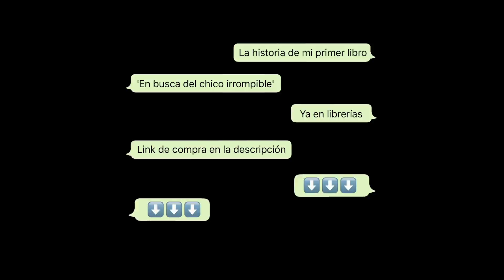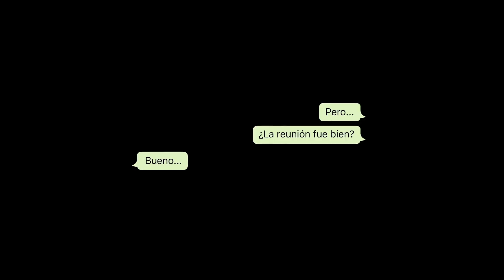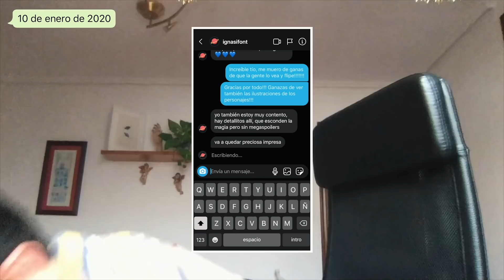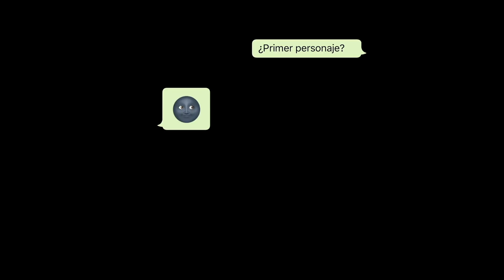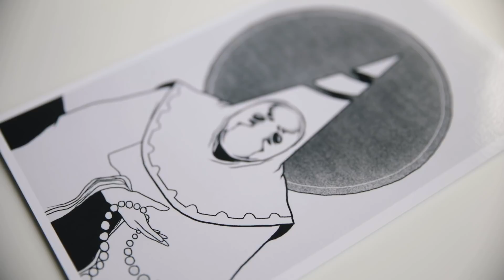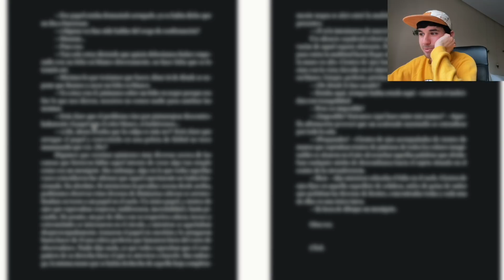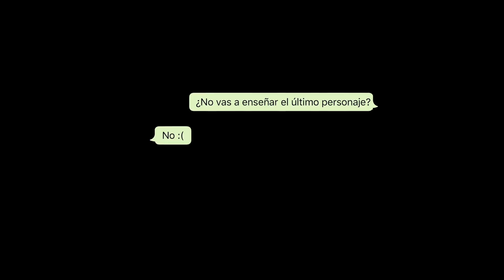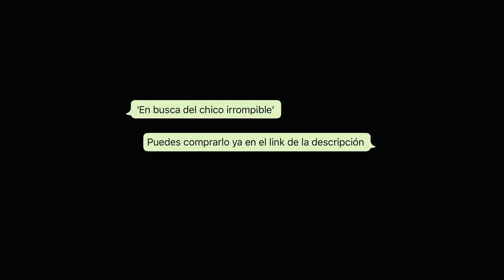¿CÓMO ES EL PROCESO DE HACER UN LIBRO?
Esta es la historia de mi libro, o mejor dicho, esta es mi historia. ¿Cómo es el proceso de hacer un libro? En busca del Chico Irrompible es hoy una realidad y puedes comprarlo

Bienvenidos al documental sobre el proceso de creación de mi libro. En busca del Chico Irrompible es mi primera novela y he estado trabajando en ella más de 2 años. En esta segunda parte del documental conoceréis absolutamente todo acerca del proceso de ilustración y corrección del libro. Desde los primeros bocetos hasta las ilustraciones de los personajes y, por supuesto, todo el drama con el parón de la publicación.

PRESENTACIONES (de momento):

-Domingo 14 de junio 20:00 (hora española) presentación OFICIAL en directo en MI INSTAGRAM

LATINOAMERICA:

-En AMAZON os envían el libro a vuestro país, mirad los gastos de envío a ver por cuanto salen
-También en AMAZON podéis comprar el EBOOK sin ningún gasto extra, lo único que obviamente no es el libro físico

Como os explico en el vídeo, para que podáis tener el libro en físico en vuestro país tenéis que ser VOSOTROS los que pidáis con mucha fuerza el libro a la editorial PLANETA. En este caso, Planeta es una editorial tan grande que en cada país funciona de manera independiente, por lo que primero esperan a ver cómo se vende el libro en el país de origen (España en este caso) para después decidir si sacarlo en latinoamércia. Así que vamos a petarles a mensajes para que se enteren que en LATAM también lo queréis (y además, si sale allí es MUY problable que me pudean llevar a firmar libros allí y a conoceros a todos :’)

Ejemplo de mensaje que les podéis mandar:

Queremos EN BUSCA DEL CHICO IRROMPIBLE del youtuber COQUE MACHO publicado por @zenithlibros y @planetadelibros EN (vuestro país)

Bolivia, Costa Rica, Cuba, El Salvador, Guatemala, Honduras, Nicaragua, Panamá, Paraguay, Puerto Rico y República Dominicana (no tienen sede en estos países pero si lo pedís a la cuenta principal quizás puedan llevarlo)

Si estás leyendo este mensaje quiero que sepas que me caes extremadamente bien porque eres un ser humano, animal, forma de vida inteligente procedente de otro planeta... etc, que se lee las descripciones, y por eso te mereces mi amor incondicional.